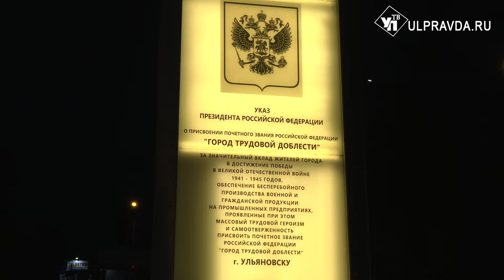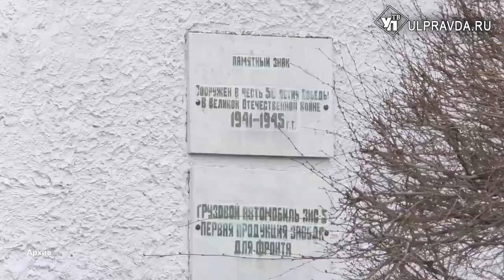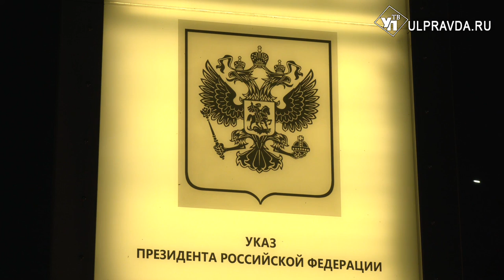Ульяновск осветили «Лучи победы»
Ульяновская область присоединилась к всероссийской акции «Лучи победы». Акция направлена на то, чтобы почтить память воинов-победителей, освободивших мир от нацистской Германии. В небо рядом с историческими зданиями, связанными с Великой Отечественной Войной, направили лучи прожекторов.